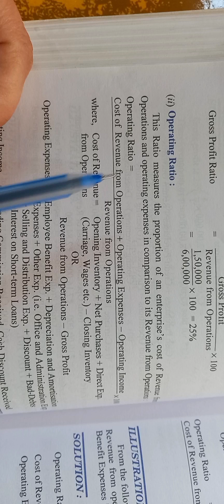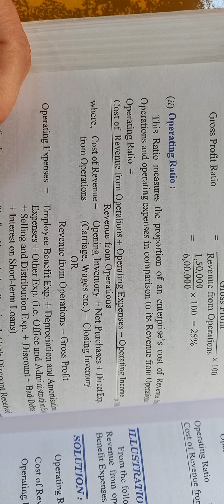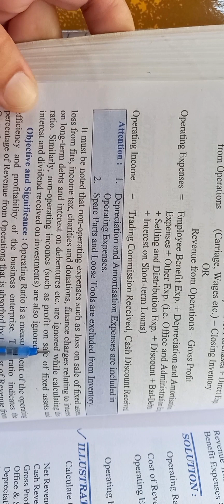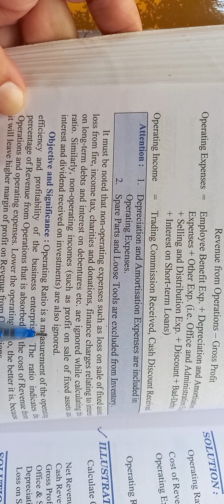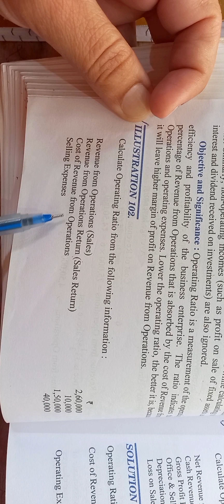ch-3/ lec-17/ examples of operating ratios covered under profitability ratios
account classes, business classes, economics classes, statistics classes, maths shorts vedios also provided ugc net classes